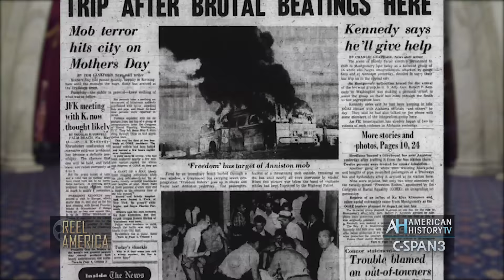FBI KKK Informant Testifies: Church Committee 12-2-75 PREVIEW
Full 65 minute program debuts May 21 at 10pm and May 22 at 4pm ET on C-SPAN3's Reel America®